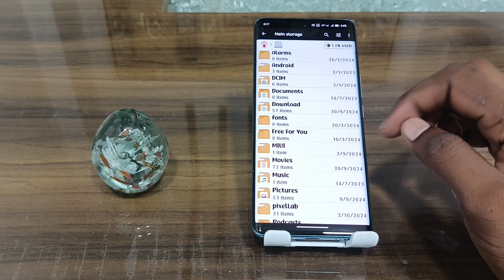vivo v40e call recording save file | vivo v40e call recording save kaha hoti hai